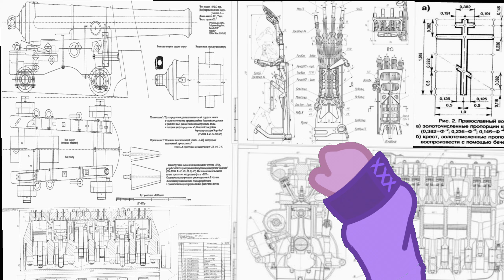☆Krin and Nemi☆ [_ВРЕМЯ НА ОБОРОТ_] Смерть ⌛️// частички ролки || битва до последнего//☆ I'm good☆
Видео было создано по мотивам ролки
Персы которые были:
1) Нейм
2) Крин
3) Катя
4) Маша
5) Метталист
6) Неизвестная
7) Святой дух
8) Аврора
9) Армия
10) Смерть Времени

The video was created based on the rolka
The Persians who were:
1) Name
2) Crean
3) Katya
4) Masha
5) The Mettalist
6) Unknown
7) The Holy Spirit
8) Aurora
9) The Army
10) The Death of Time